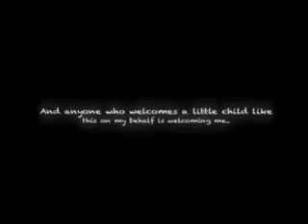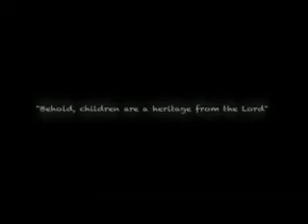Welcome home Eman.wmv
Airport video...thanks Coach!